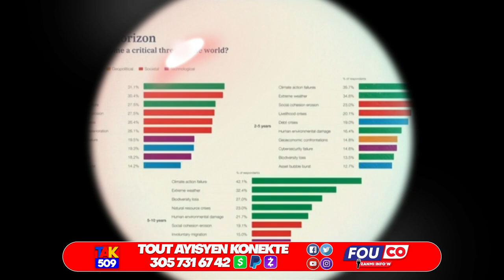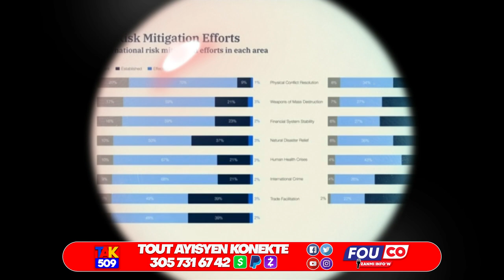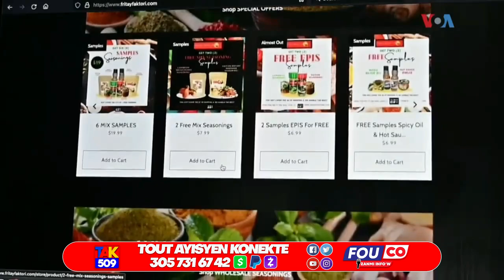Pral gen zen…Dodòf antre Etazini…Li kòmanse pale…Ariel pran lamè…Abinader antre Nan palè /Fouco